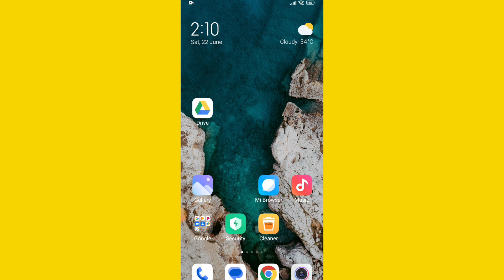WhatsApp ke Call History ko Kaise Delete kare | How To Delete WhatsApp Call History